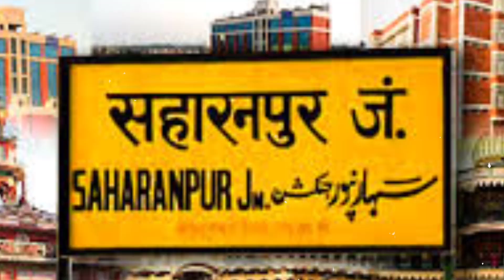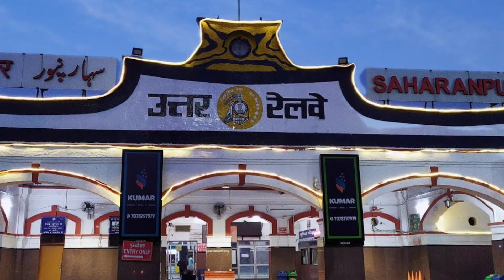Saharanpur city 🌇🇮🇳 ! Saharanpur city Uttar Pradesh 🇮🇳 ! Saharanpur District Uttar Pradesh 🇮🇳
Hello guys in this video we explain Saharanpur district information in Uttar Pradesh

related keywords -